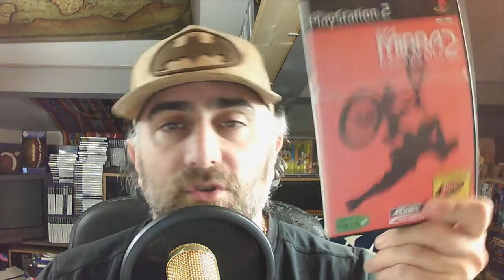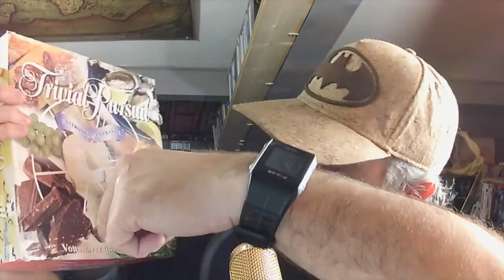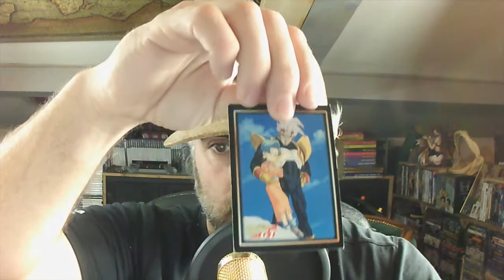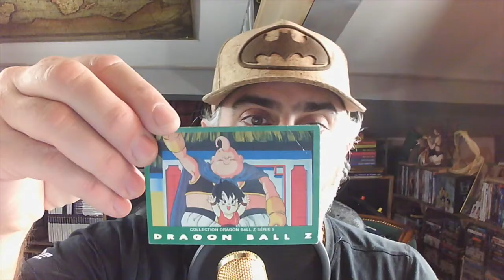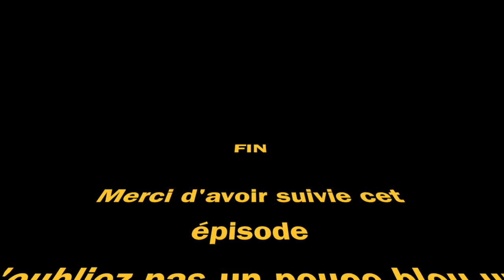Rentrée lot ps2 et autres plus un cadeau mister game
un lot PS2 et comme d'hab un peu de tout.

Ce mec a craquer complètement, aidez le a se ressaisir.

Et un colis reçu de miser game 38, merci encore a toi l'ami.